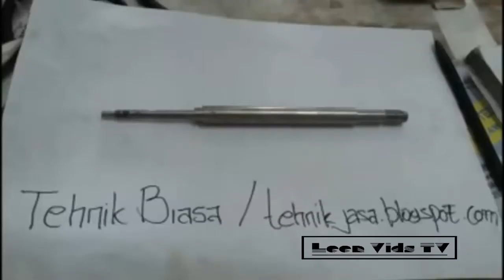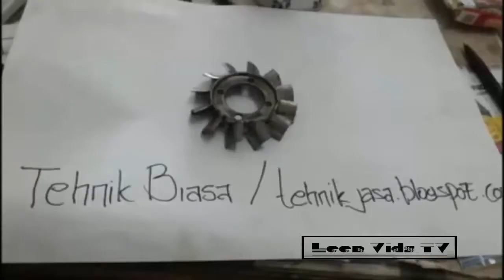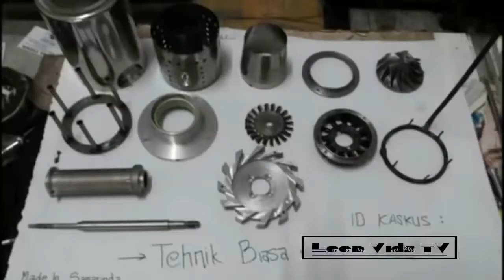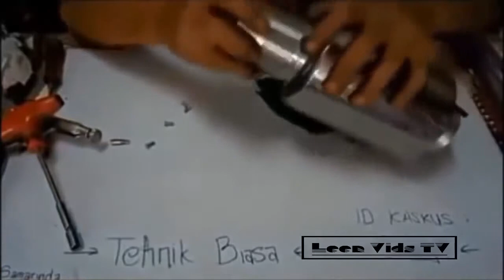Homemade Jet Engine Mini Compilation P2